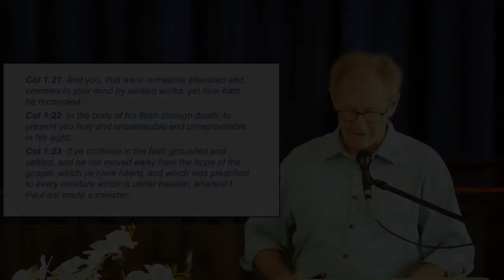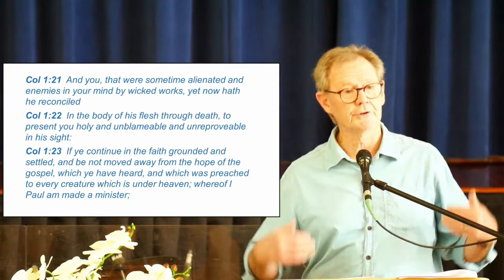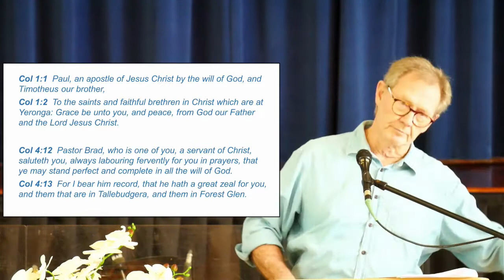Prayer & Fast : Continue in the Faith, Stable and Steadfast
Chris Tankey, John Green, Tony Ballarin, Mick Milazzo
BRF 15th May 2022